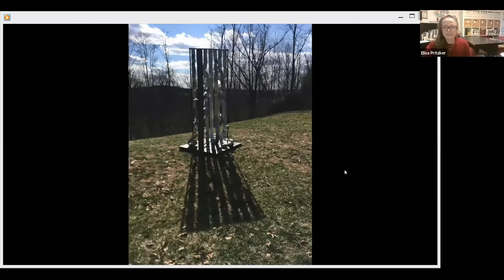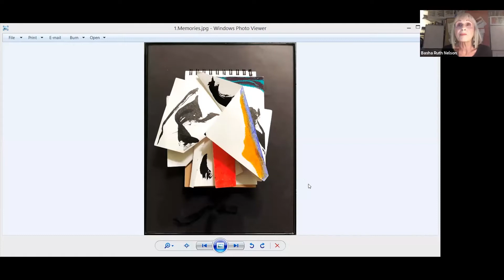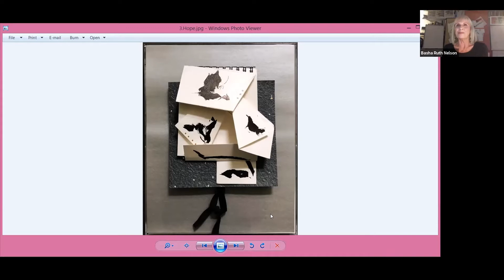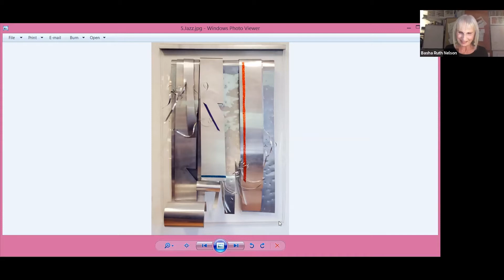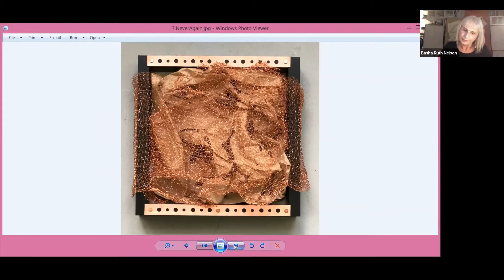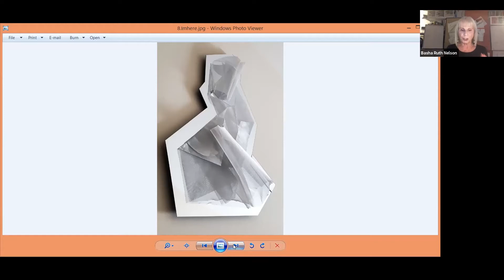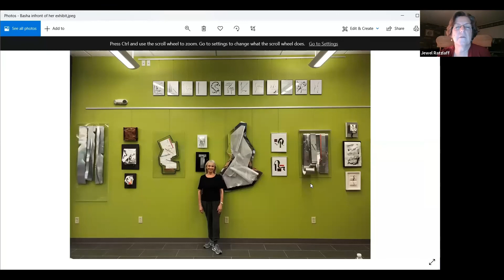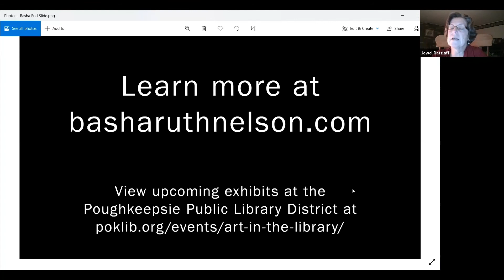Artist Talk with Basha Ruth Nelson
Join us for this Artist Talk with Basha Ruth Nelson and Elisa Pritzker as they discuss Basha's current exhibit, "Interplay", at the Boardman Road Branch Library from September 8 – October 31, 2020.
This talk was recorded on October 1, 2020.